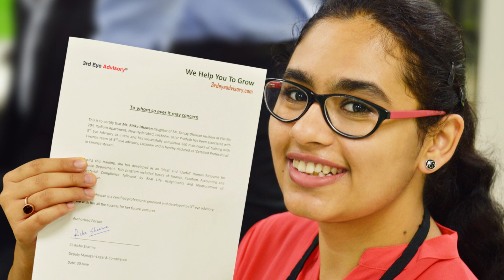Work Culture at 3EA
Careers With 3EA
-Employees our Biggest Strength
- Driving Change In Businesses
-Delivering results through Excellence
-Build your career, Don't Just Seek A Job
-Lead Your Way to Success
-Join us and grow with us

3EA is a global management consulting group that serves leading businesses, multi national companies, small and medium enterprises, non-government organizations and start-ups. We help our clients by result oriented cutting edge solutions. 3EA with its unique business model serves the clients by catering cross function expertise...